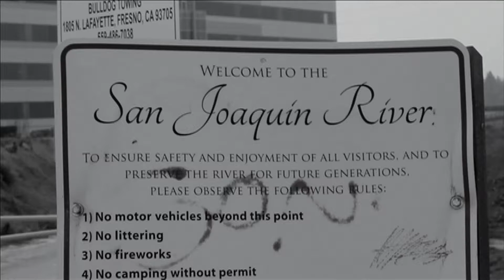Fresno river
I get bored during the brake

go pro, canon t2i